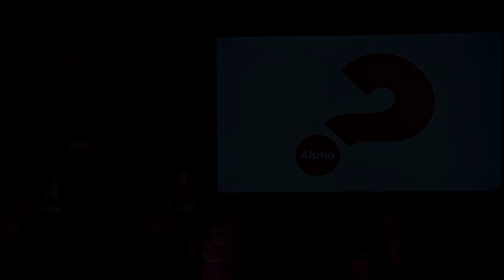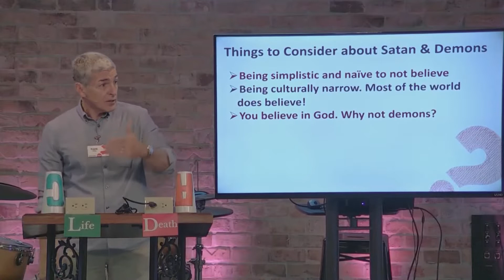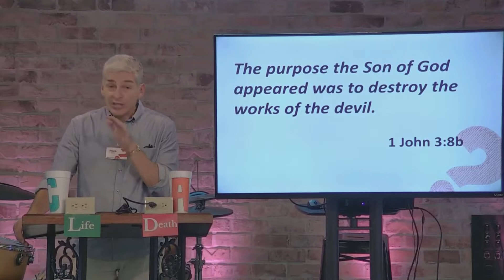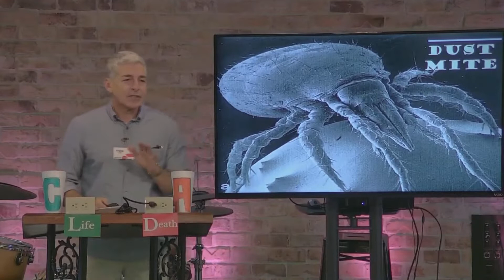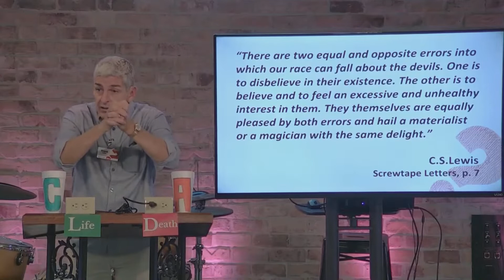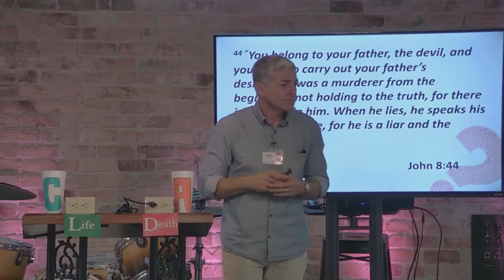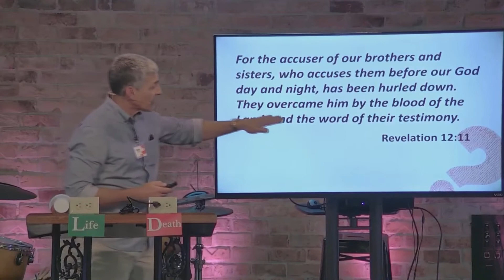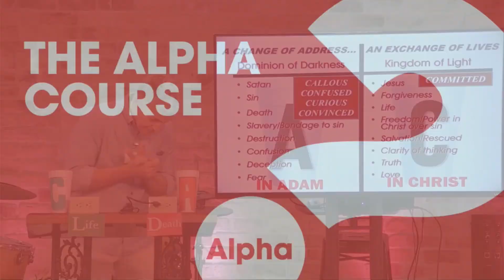Week 6: How Can I Resist Evil? | October 18, 2022 Fall